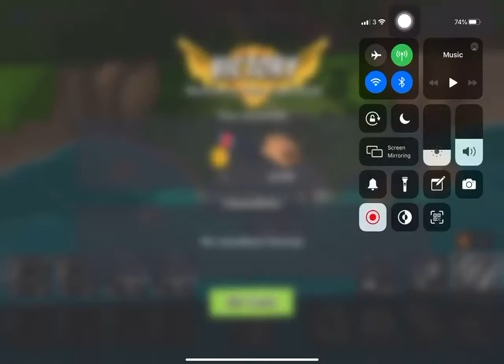Boom Beach - Attack 1366 (Rematch Resource Base 24 Reverse)